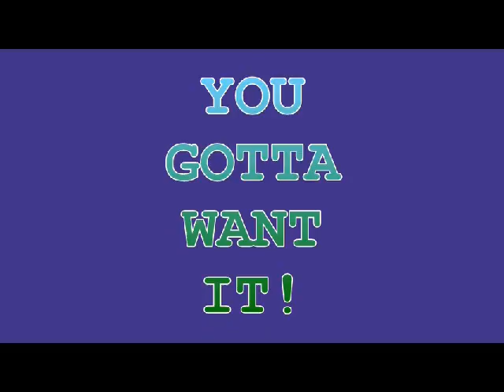Robot Pilot Disco: Spiderman 2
"Peter, I need you to deliver 1,000 pizzas in 7 1/2 minutes." Yes, another silly entry. Just testing some things out. And in the end, I like it.